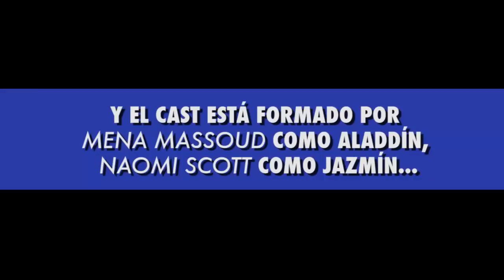¿Cuáles son los próximos estrenos Live-Action de Disney?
Recopilamos todas las adaptaciones que se vienen. ¿Cuáles están esperando?